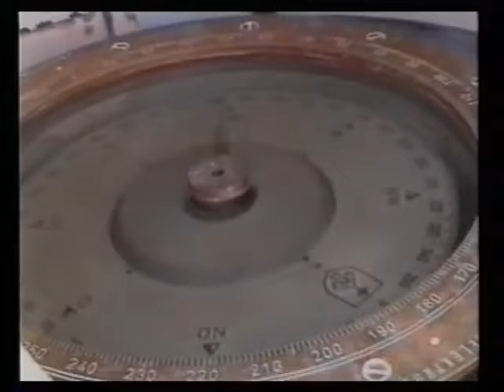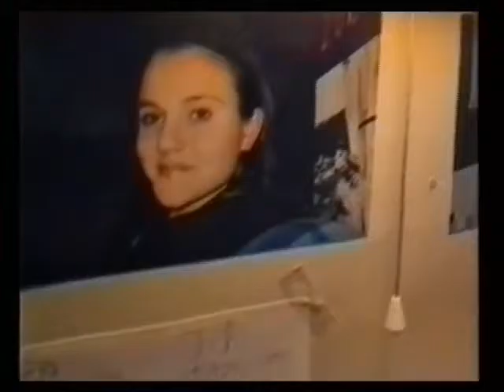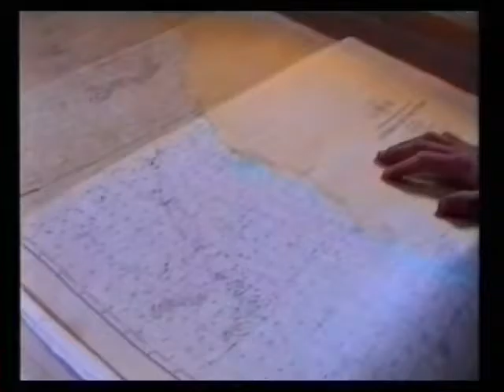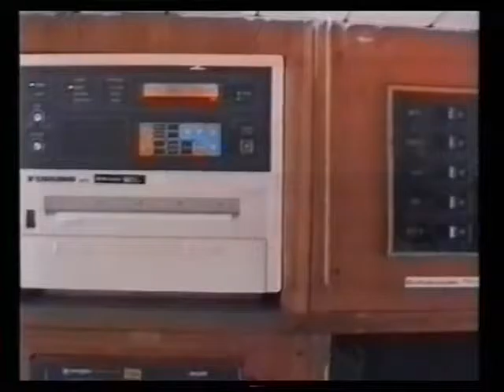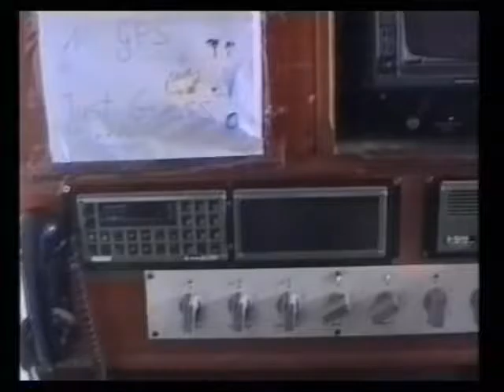Die "FRITJOF NANSEN" Reportage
Reportage über den dreimastigen Marssegelschoner "FRITJOF NANSEN".